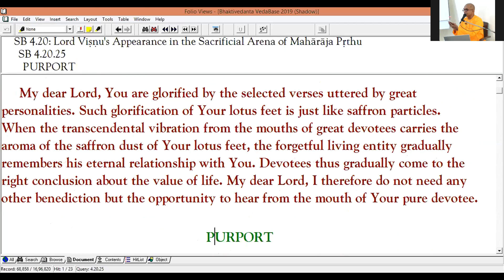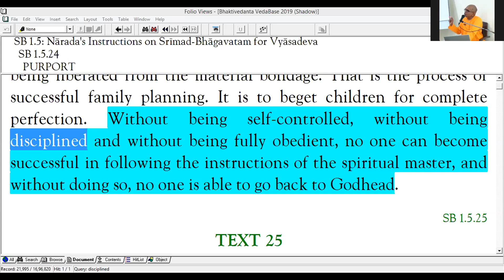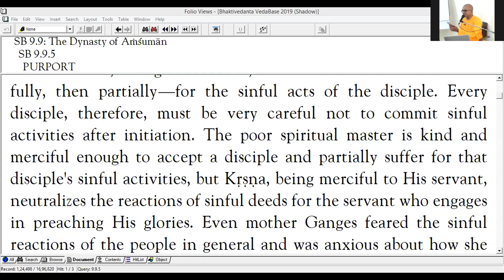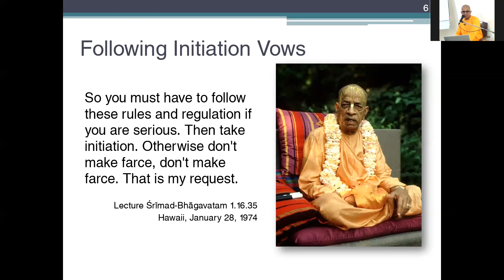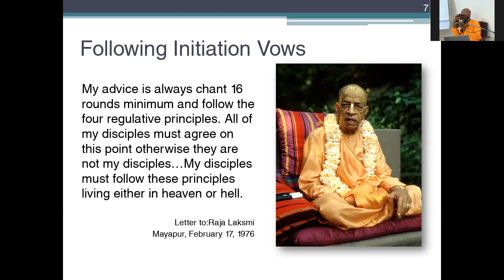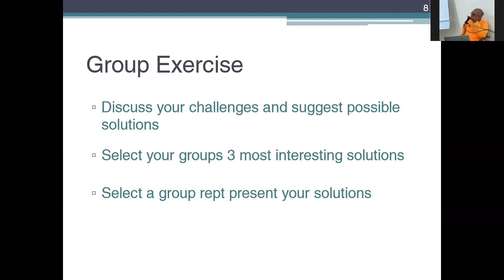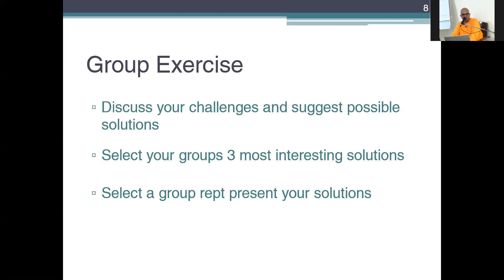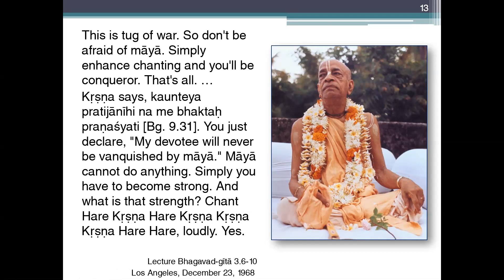Session - 7_HG VVP_IDC_Eng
7   18 Aug 2020   Evening